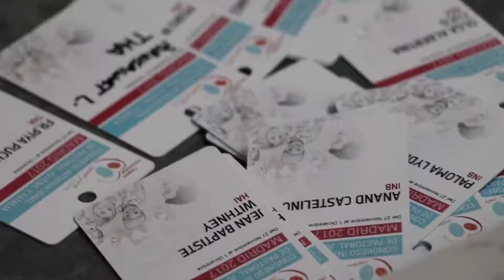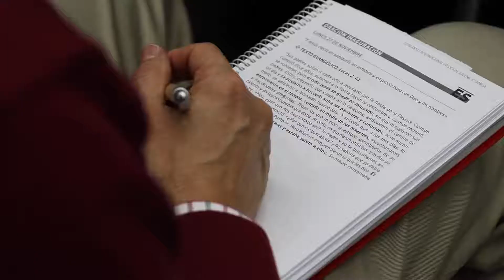Apertura Congreso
“Hemos de seguir creciendo en la reflexión educativa, pastoral y evangelizadora alrededor de la realidad de la familia”. Así animaba el P. Ángel Fernández Artime, Rector Mayor de los Salesianos, a los más de 300 participantes del Congreso Internacional Salesiano de Pastoral Juvenil y Familia “SYMFAMILY17”, que se inauguró el día 27 de noviembre en Madrid y concluirá el 1 de diciembre.

En el acto de apertura del Congreso, estuvieron presentes Mons. Carlos Osoro, Cardenal Arzobispo de Madrid, Mons. Renzo Fratini, Nuncio apostólico, Sor Mª Rosario Ríos, Presidenta de la Conferencia Española de Religiosos, y Belén Prado, Vice consejera de políticas sociales y familia del gobierno regional de Madrid. También intervinieron, Mons. Bruno Forte, y el sacerdote Alexandre Awi Mello, Secretario del Dicasterio de Laicos, Familia y Vida.

Flickr: Symfamily17